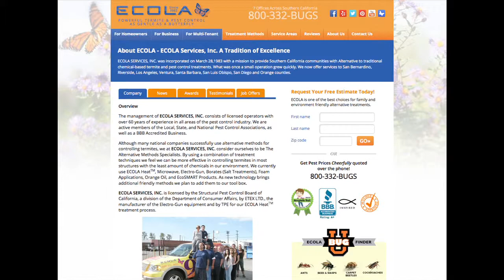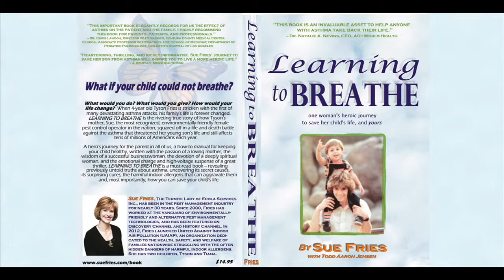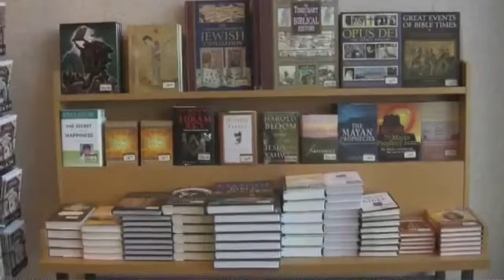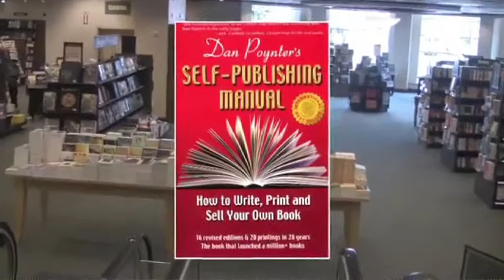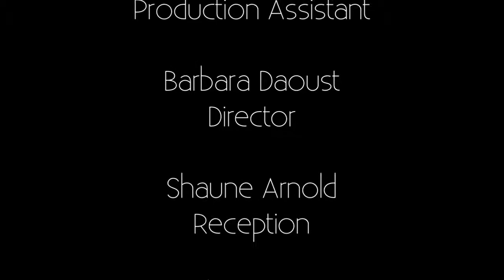An Empowered Woman Presents: Sue Fries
On January 1st, at the stroke of midnight we launched our
"Let's Talk Success" TV Show, Mobile MAG and Membership.

It's a reality/interview show style where we will be spotlighting women who have achieved the millionaire status.  They'll be sharing their stories, challenges, victories and secrets to success.
Educational, Motivational & Exciting!